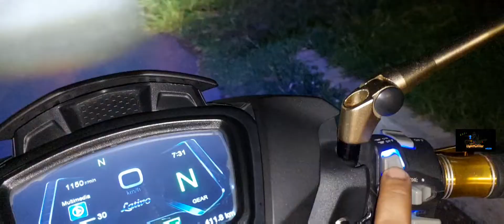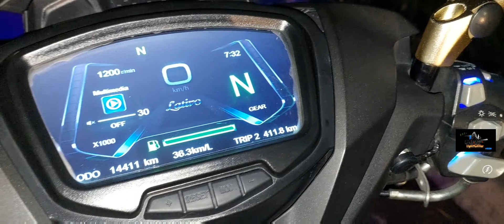GAANO NGA BA KALAKAS ANG TDD NIGHT BLAZE DUO REVIEW KINABIT KO SA YAMAHA SNIPER 150@PapaLans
Hello mga Lods...

Susubukan ko na ipakita ng maganda at kung gaan nga ba kalakas ang ilaw na ito. Kung ikaw yong tipong mahilig sa mga Long Ride at Endurance ay bagay na bagay sa iyo ito Lods.

Salamat Mga Lods
Ride Safe!!

Landmark : South Arca Taguig
You may you Google Map or Waze for exact location:
My Facebook Account kung may mga questions kayo mga lods paki PM nalang at ang link sa baba  :
My Facebook Page  Account andyan po ang lahat na diagram na puwede nyong sundan sa inyong pagwiwiring at available din ang mga Genuine at Aftermarket parts kung gusto nyong mag order mga Lods pm nyo nalang ako mga lods ito ang link sa baba :